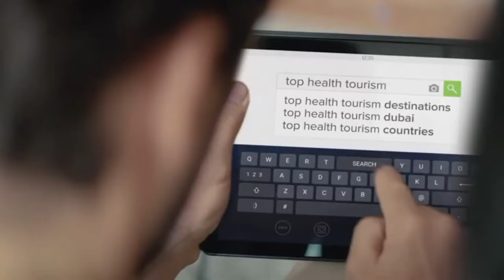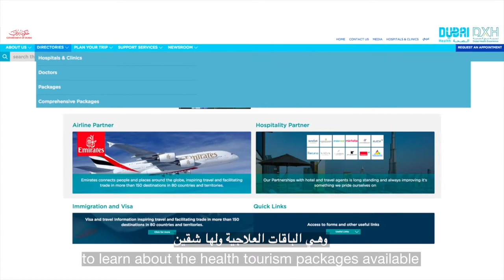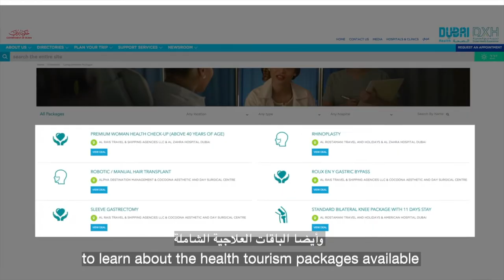Dubai Health Tourism | السياحة الصحية بدبي